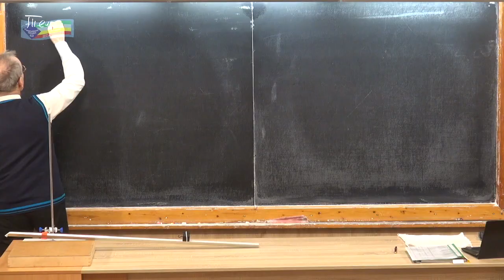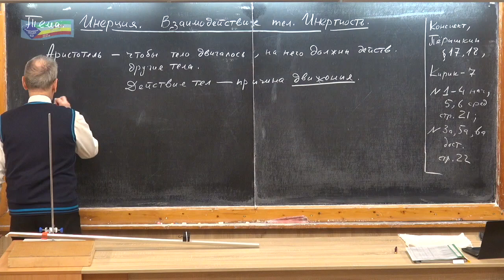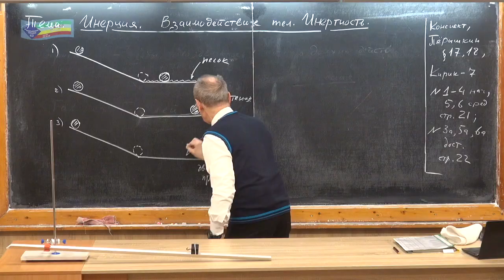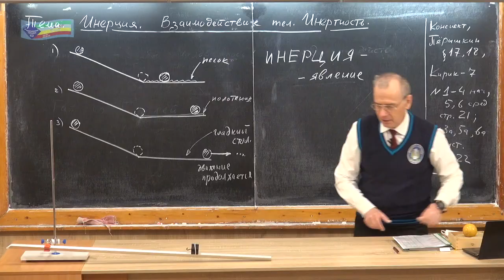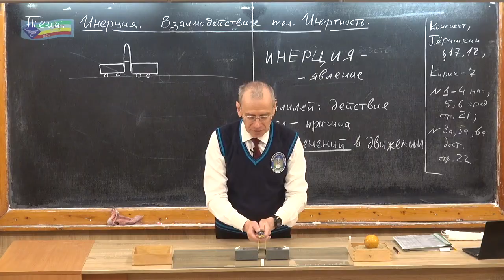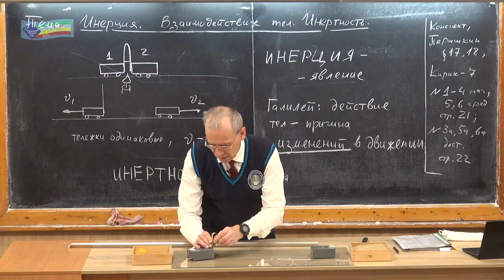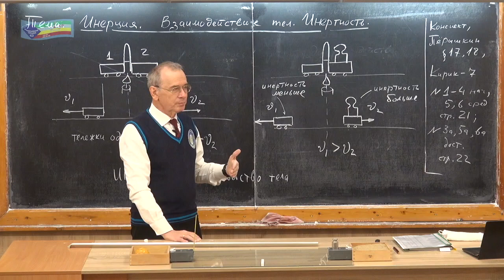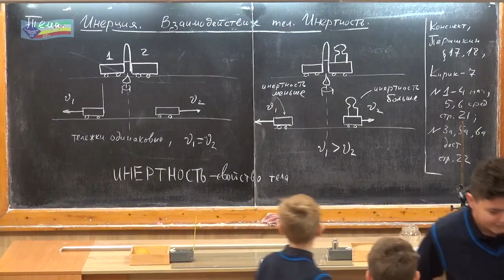Урок 23 (осн). Инерция. Взаимодействие тел. Инертность